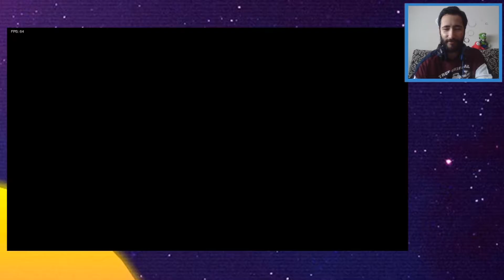Me hacen un MOD de FRIDAY NIGHT FUNKIN con un final ÉPICO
Muchísimas gracias al grande de Joseplayer por todo!